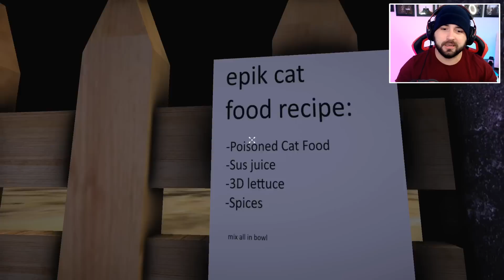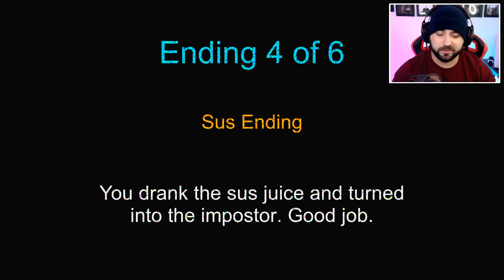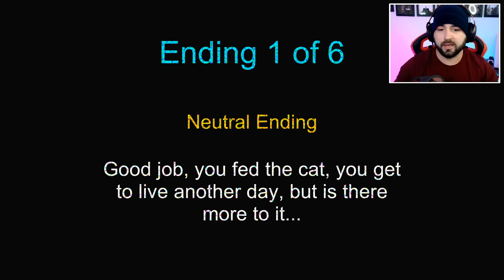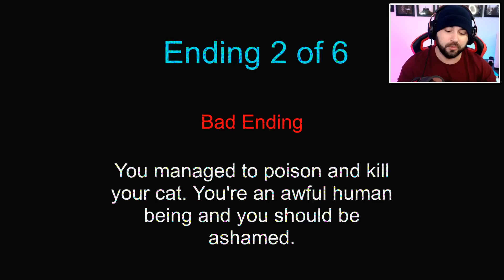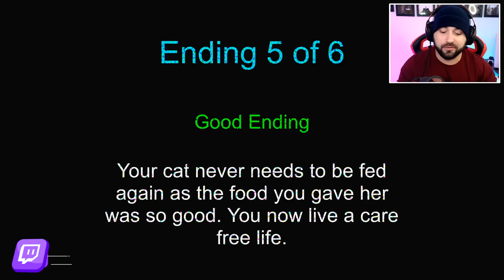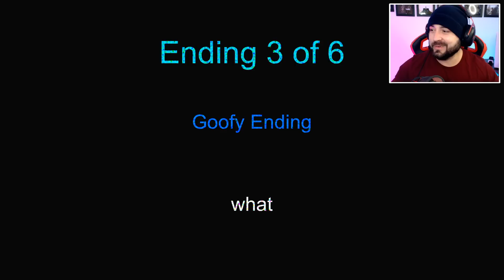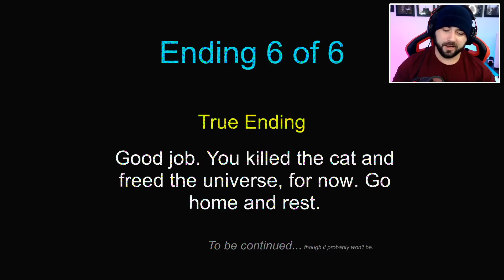MEU GATO ESCONDE UM SEGREDO BIZARRO! - Feed your Cat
00:00 Inscreva-se
00:15 Siga no Instagram: @canalbigboss